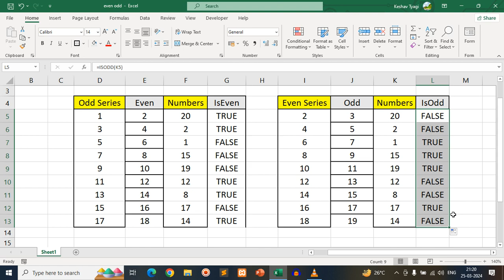#5 Even Odd IsEven IsOdd | Excel Tutorial for Beginners | eGyanCourses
eGyanCourses is dedicated to providing quality online education to learners and we offers the most up-to-date learning materials on both technical and non-technical subjects.

👩‍💻High-quality learning videos from experts